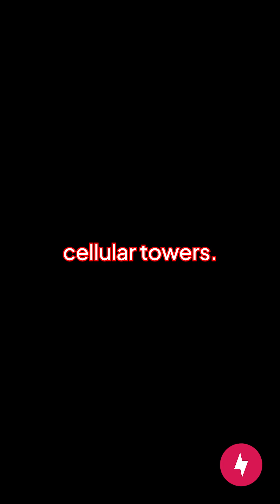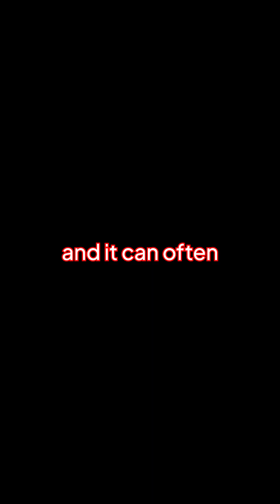Types of Internet Explained: Which is Best? 🌐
We'll break down the main types of internet connections: cable, fiber, DSL, satellite, and 5G! Discover the strengths and weaknesses of each option, helping you decide which one is best for your needs. Whether you're streaming, gaming, or working from home, knowing the differences can save you time and money. Tune in for a quick and informative guide to the world of broadband!